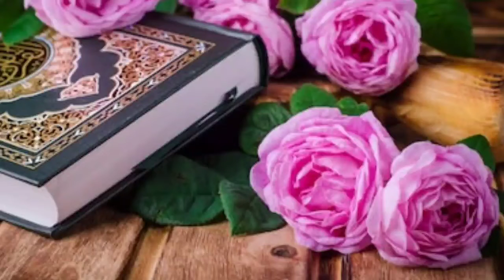ameer hone ka wazifa | dolat ka wazifa|wazifa for money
Doulat ka wazifaameer hone ka wazifadolat ka wazifawazifa for hajat
Wazifa for women
ameer hone ka wazifa in hindi